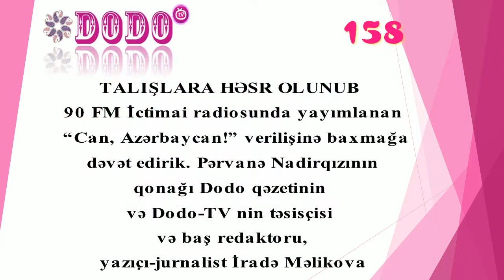Dodo TV 158, İradə Məlikova, İctimai Radio 90FM